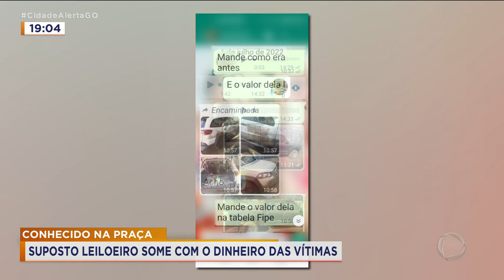CONHECIDO NA PRAÇA: SUPOSTO LEILOEIRO SOME COM O DINHEIRO DAS VÍTIMAS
MULHER DENUNCIA TER SIDO VÍTIMA DE UM FALSO LEILOEIRO. ELA TRANSFERIU 58 MIL REAIS PRA ELE COM A PROMESSA DE INVESTIMENTOS EM VEÍCULOS. MAS, NUNCA VIU UM CARRO SEQUER.